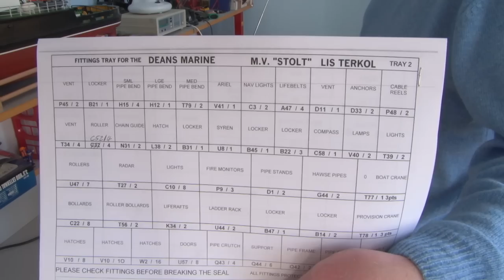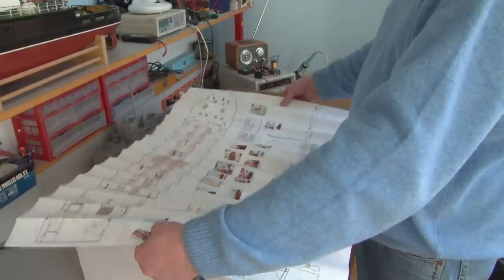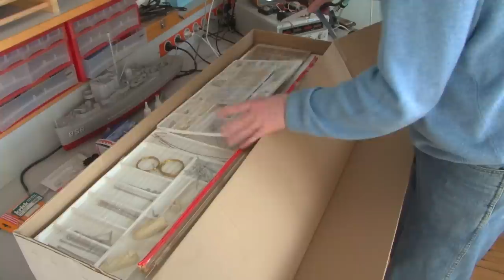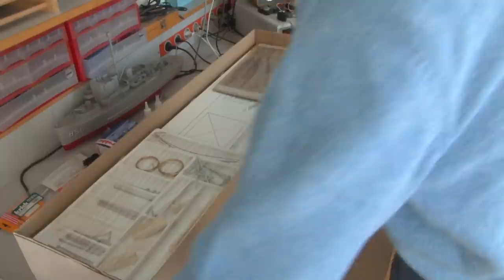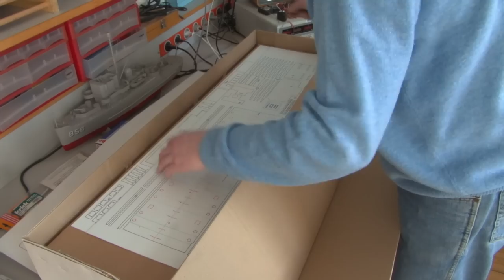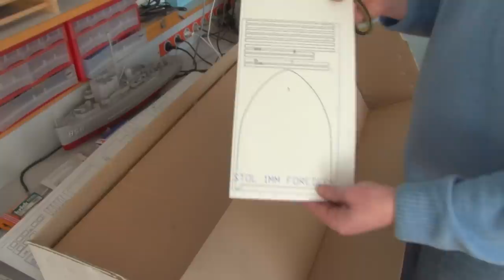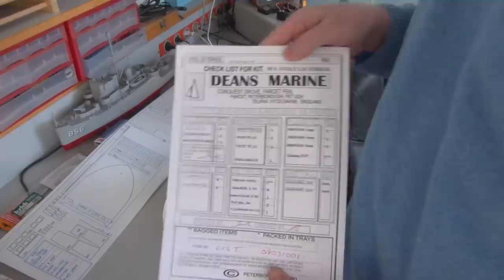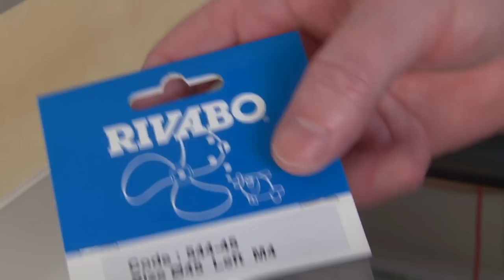How to build a model ship - Lis Terkol from Deans Marine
Radio Controlled Supertanker Lis Terkol